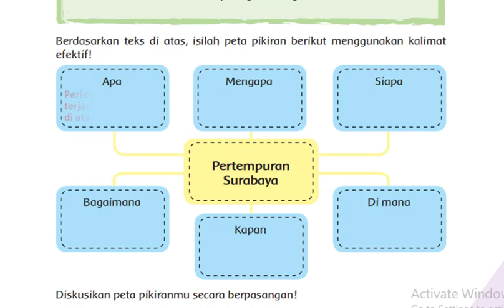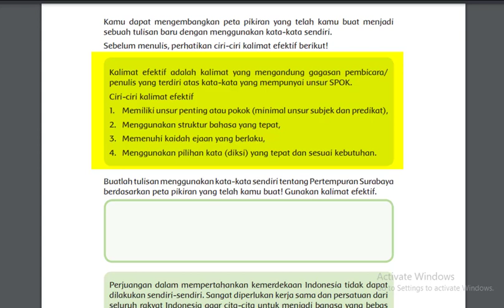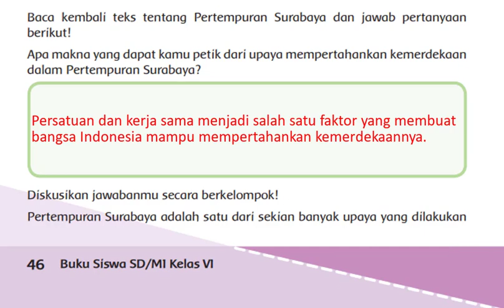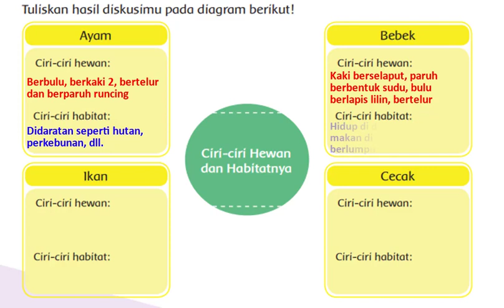Kelas 6 Tema 2 Subtema 2 Pembelajaran 1 dan Jawaban Soal Latihan Buku K-13 revisi 2018 Halaman 44-51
Kelas 6 Tema 2 Subtema 2 Pembelajaran 1 dan Jawaban Soal Latihan Buku K-13 revisi 2018 Halaman 44, 45, 46, 47, 48, 49, 50, 51